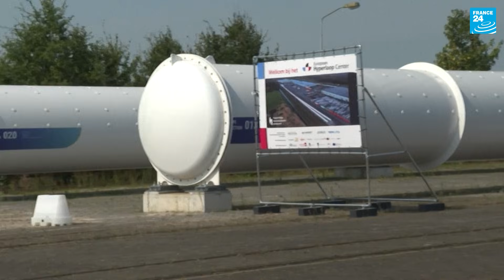Amsterdam to Berlin in 90 minutes? Europe tests hyperloop vehicles • FRANCE 24 English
The first successful test of a hyperloop vehicle in Europe has been carried out at the European Hyperloop Center in the Netherlands, bringing the dream of passengers hurtling between the continent’s cities at more than 700kph one step closer to reality.